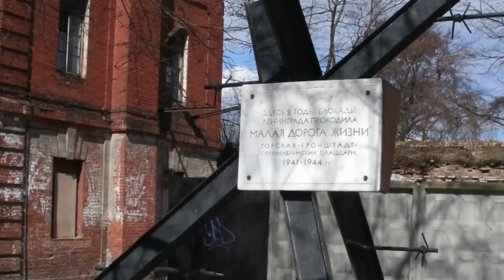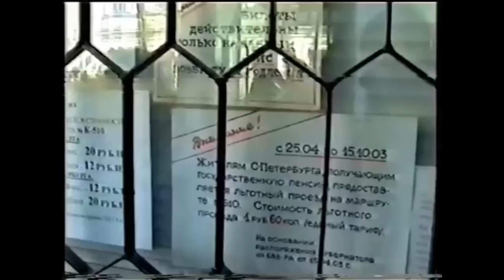История автобуса в Кронштадте. "ГУАТП-24" | History of the bus in Kronstadt. "GUATP-24"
В рамках проекта "Ушедшие в историю" сюжет, посвященный "ГУАТП-24" и развитию автобусного движения в городе Кронштадте. Собственное автотранспортное предприятие в городе на острове Котлин - существовало с 1939 по 2005 гг.